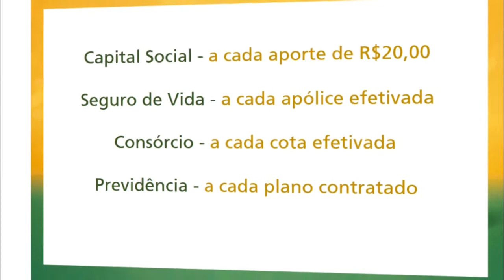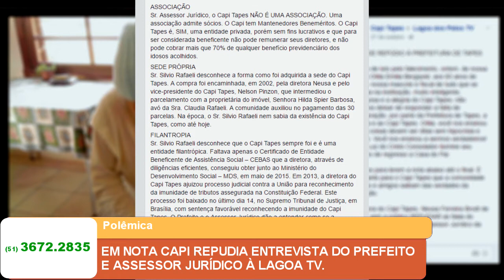EM NOTA CAPI REPUDIA ENTREVISTA DO PREFEITO E ASSESSOR JURÍDICO À LAGOA TV